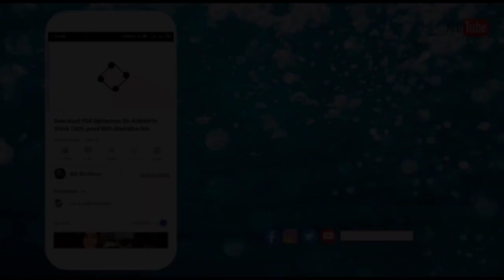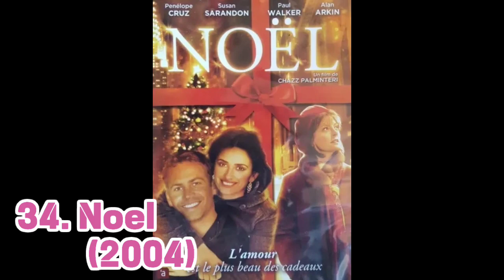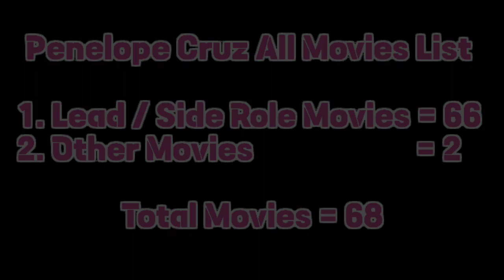Penelope Cruz All Movies List (1992-2023)